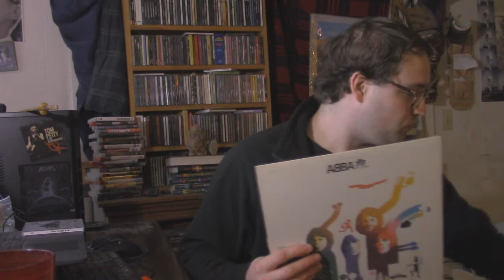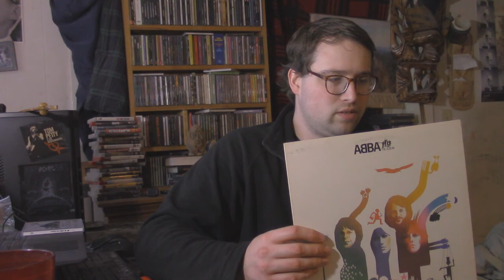ABBA The Album Review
Review of the ABBA Album. The Album